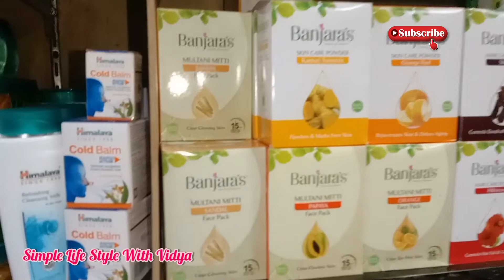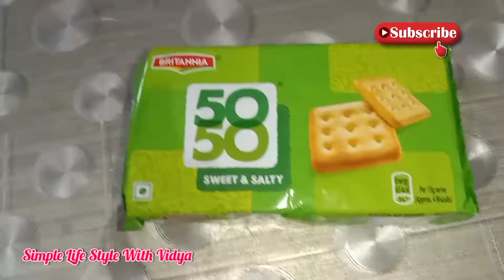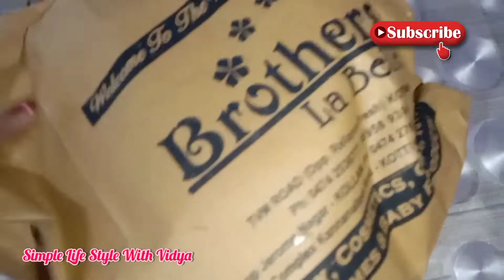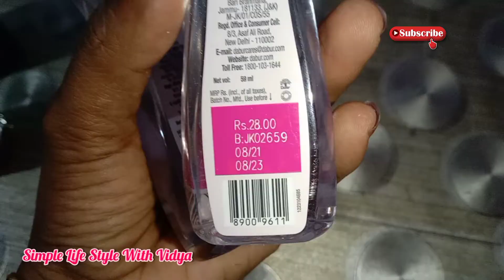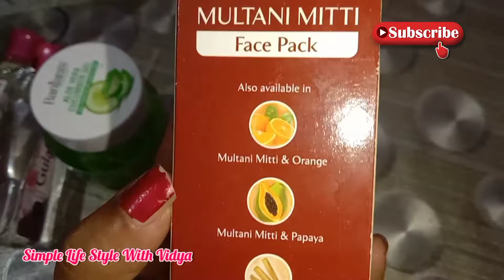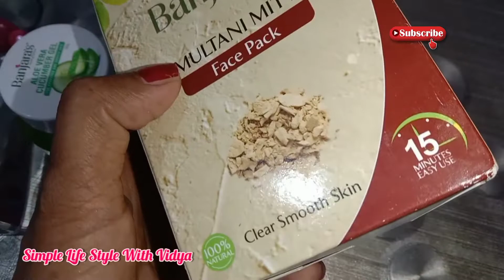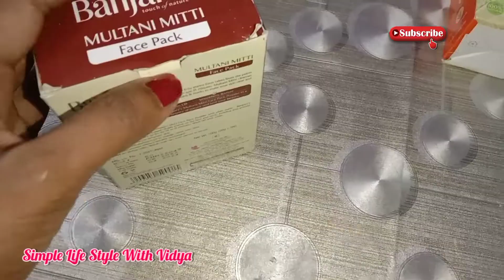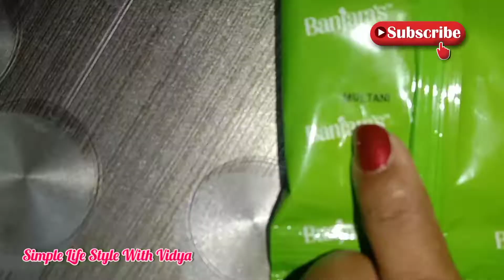കുറച്ച് skin care products വാങ്ങി 😍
Hi friends welcome to my channel 🥰 please do subscribe, you can see daily vlogs, day in my life videos, morning routine, baby videos, evening routine, skin care and hair care videos, cooking videos, cleaning vlogs, travel videos, shopping videos etc...